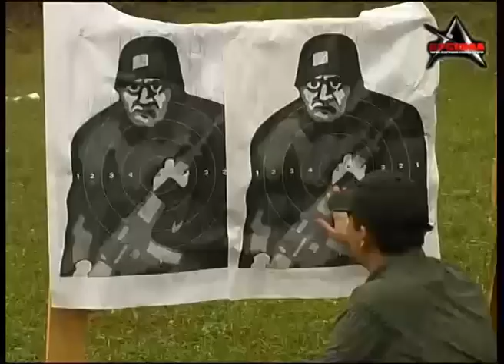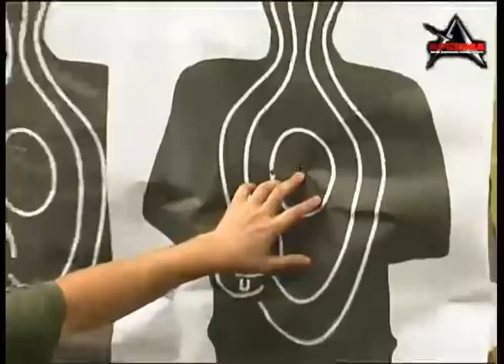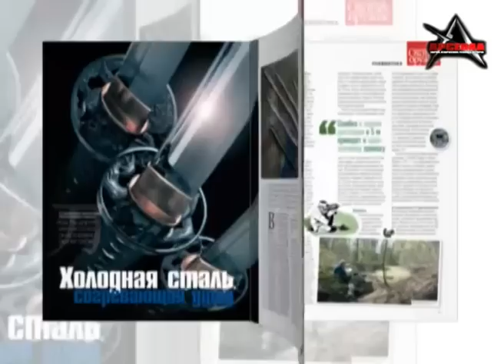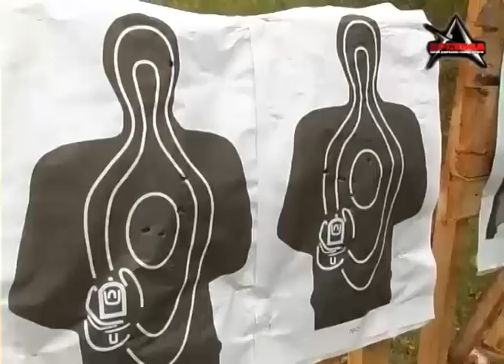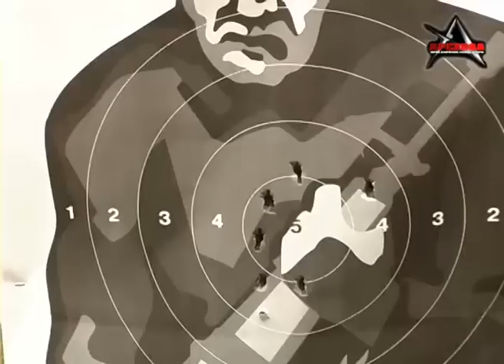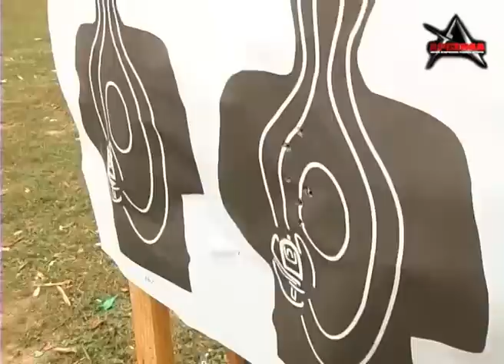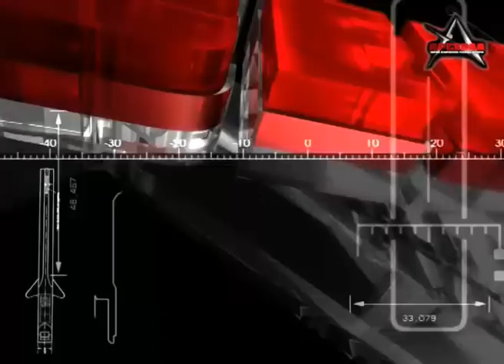Травматическое оружие: обзор и тестирование